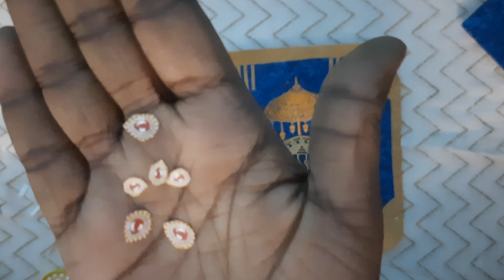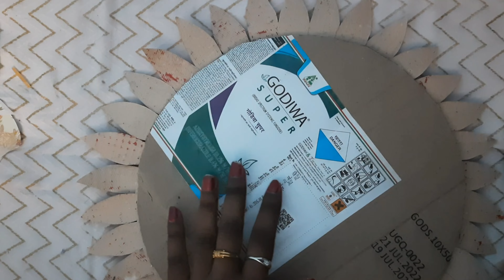Beautiful Wall Decor Idea by using Wedding cards🤩🤩🤩stepbystep easy_to_do craft happiness happ